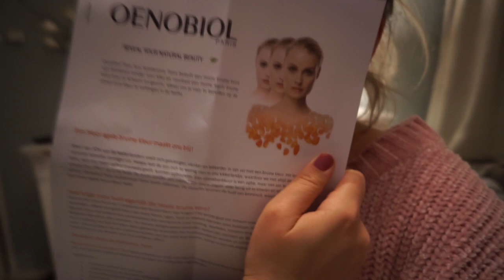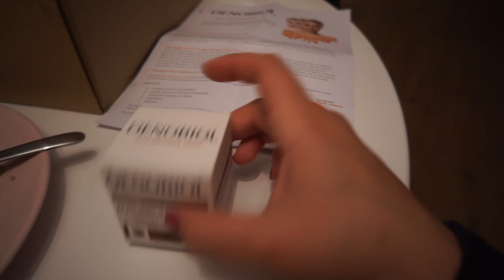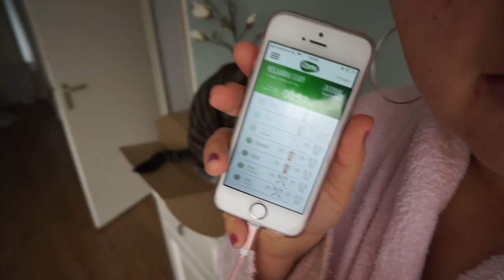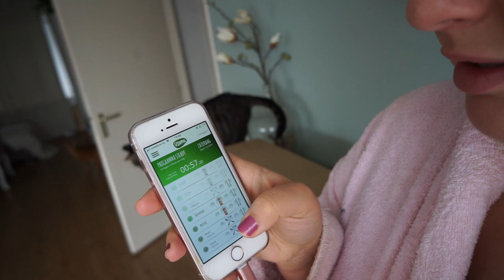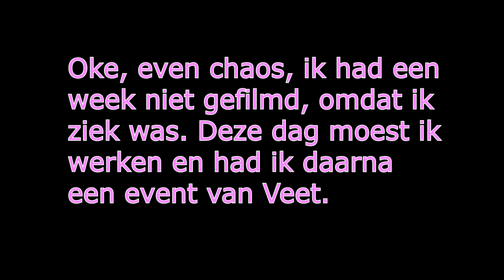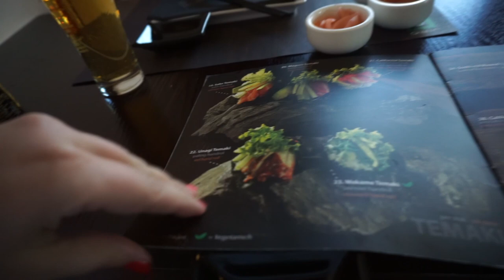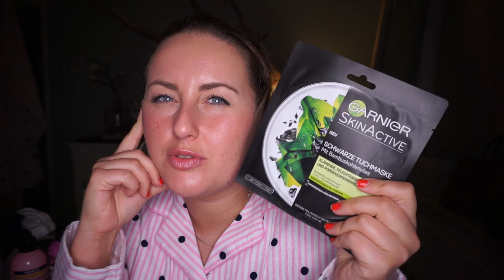DM SHOPLOG & behind the scènes insta hotel shoot | WEEEKVLOG #19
Dit weekend had ik een Veet sleepover met Rebecca en allemaal andere youtubers en bloggers in het Corendon Vitality Hotel in Amsterdam. Ter ere van de lancering van een product van Veet. Jiami Jongejan presenteerde dat, leuk! Ook laat ik jullie behind the scènes beelden van onze instagram shoot zien. Verder gingen Ruub en ik naar Düsseldorf en daarvan heb ik voor jullie een Primark en DM shoplog! Oh, en ik begin aan mijn sapkuur van Uzuma, maar ik werd ziek, dus daar zie je mij in de volgende weekvlog verder mee gaan!

• APPARATUUR •
Thuis: Sony Alpha 5100 + Sony SEL 50mm F/1.8 OSS lens.
Vlogs: Sony Alpha 5100 + Sony 16-50mm lens.
Edit: Sony Vegas Pro 13.
Thumbnails: Picmonkey.

Deze video bevat een gekregen dienst en gekregen producten.